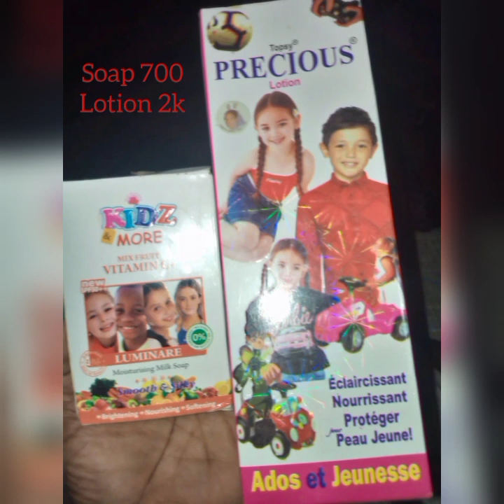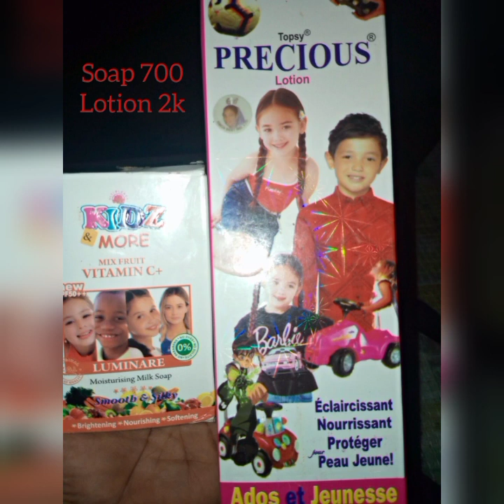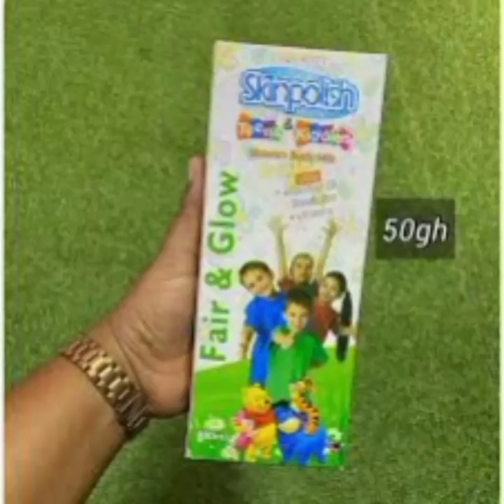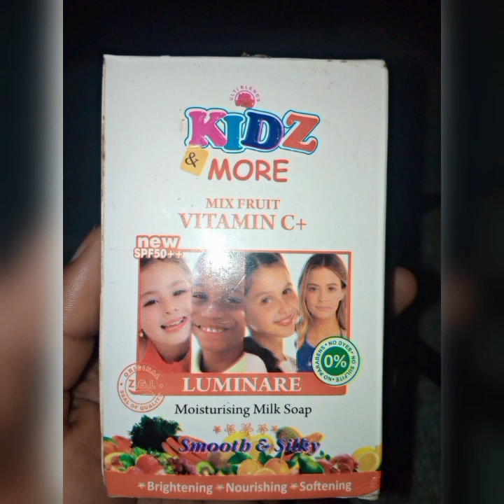3 affordable whitening Lotions and soaps that whiten and glows baby's skin, 1500-2k lotions